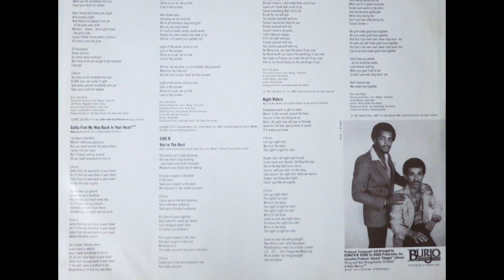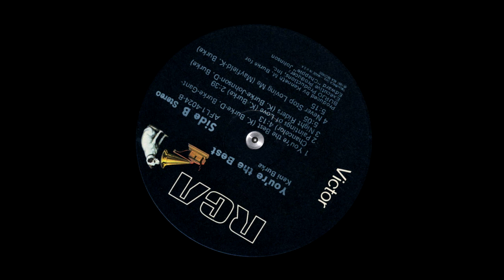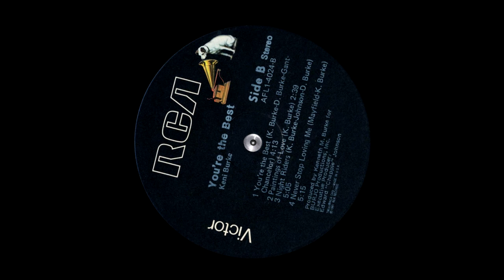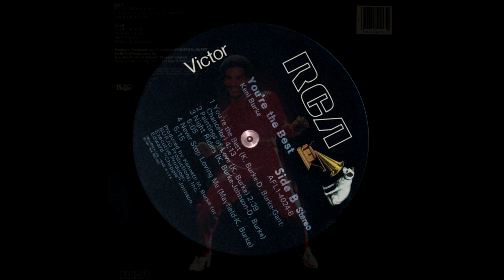KENI BURKE - NIGHT RIDERS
1981 " You're the best " Lp
Backing Vocals – Day Askey Burke
Lyrics By – Deidra Burke, George Johnson
Music By, Lyrics By, Bass, Piano [Effect], Guitar, Backing Vocals, Arranged By [Horns] – Keni Burke
Percussion – Miguel Fuantais*
Percussion, Drums – Leon "Ndugu" Chancler*
Piano [Acoustic], Arranged By [Horns] – Dean Gant
Saxophone, Soloist – Don Myric*
    Arranged By [String And Horn] – Gil Askey (pistes : A1, A2, B1, B2, B3, B4), Todd Rundgren (pistes : A3), Wade Marcus (pistes : A1, A2, B1, B2, B3, B4)
    Art Direction – Ron Kellum
    Consultant – David Todd
    Cover, Photography [Concept], Concept By [Cover], Concept By [Logo], Executive-Producer – Chappie Johnson*
    Creative Director – Robert Wright
    Engineer – Chuck O'Brien, Frank B. Clarke*, Mike Evans*, Peter Humphrey*, Steve MacMillian*, Steve Zaresky*
    Engineer [Assistant] – Lorenzo Wright, Tony Dousee
    Engineer [Assistnat] – Richard McKennan
    Mixed By – Warren Dewey (pistes : A2, A3, B1, B2, B3, B4)
    Photography – Nick Sangiamo
    Producer, Arranged By [Synthesizer], Cover, Concept By [Cover], Photography [Concept], Concept By [Logo], Composed By, Arranged By – Kenneth M. Burke*